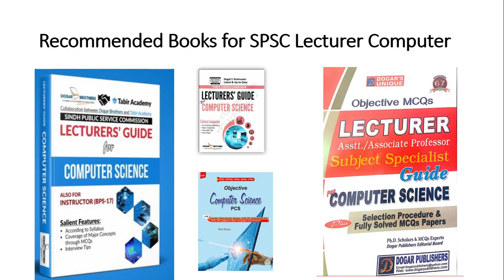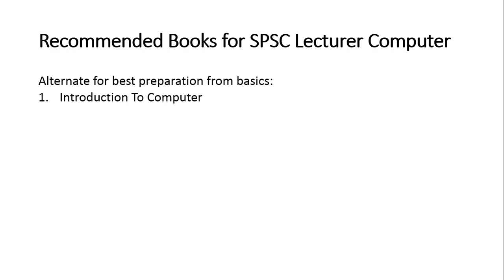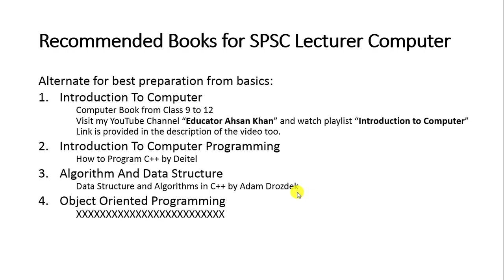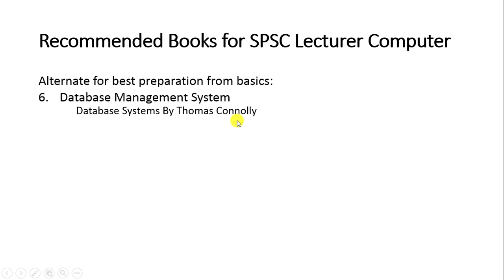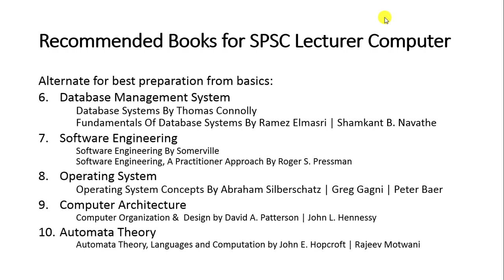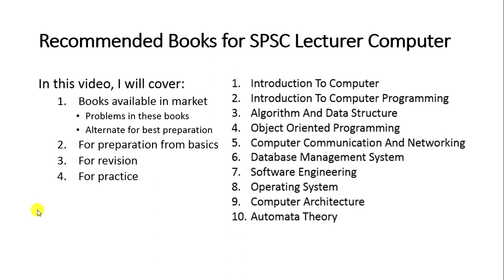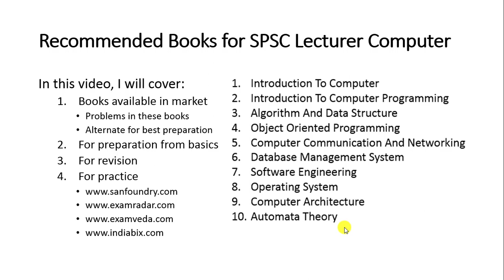Recommended Books for SPSC Computer Science Lecturer Preparation | Computer Lecturer Preparation 6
In this video, @EducatorAhsanKhan presented the Recommended Books for SPSC Computer Science Lecturer Preparation. It is highly recommended for spsc computer science lecturer preparation. There is complete playlist on my channel for lecturer computer science preparation. If you are look for computer science lecturer test preparation than you are on right video.